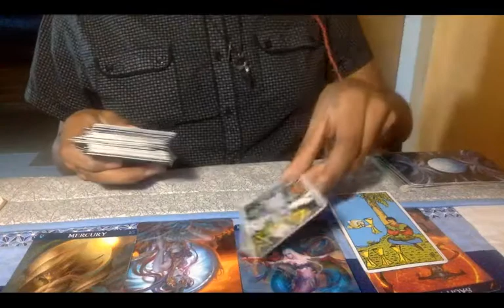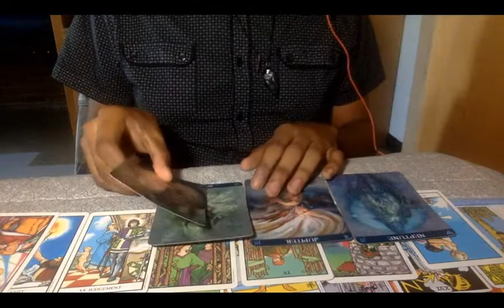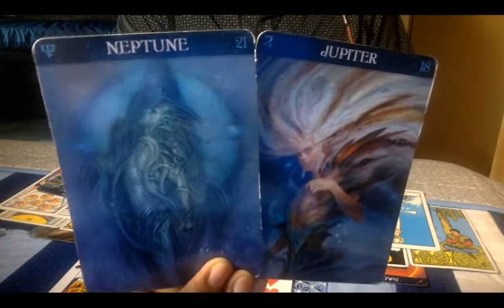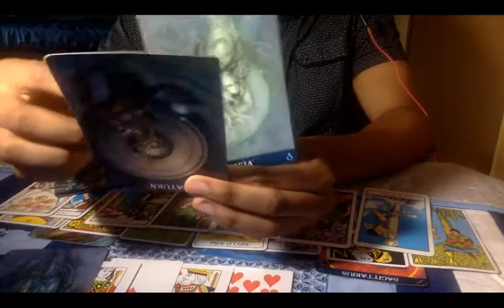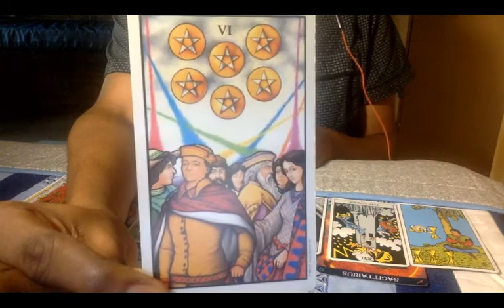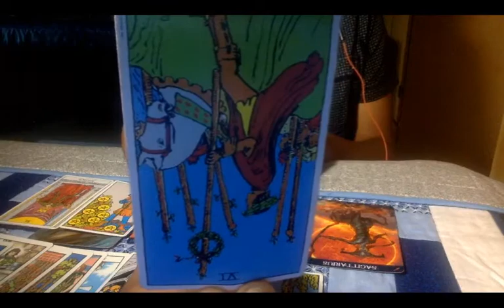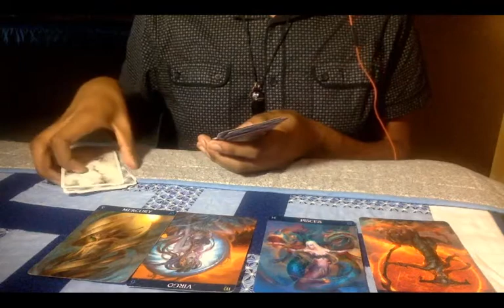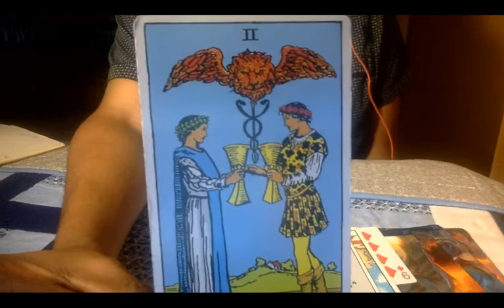Aries August 2019 Horoscope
Hello, this is your Aries ♈️ August 2019 Horoscope. Enjoy!